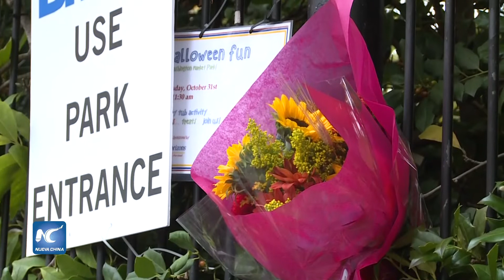Cargos de terrorismo contra sospechoso de ataque de camioneta en Nueva York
Fiscales federales en Nueva York presentaron acusaciones de terrorismo contra el sospechoso Sayfullo Habibullaevic Saipov en el ataque del martes con una camioneta conducida por un carril para bicicletas en la ciudad de Nueva York, que dejó ocho personas muertas.